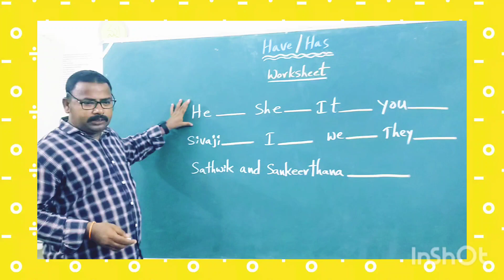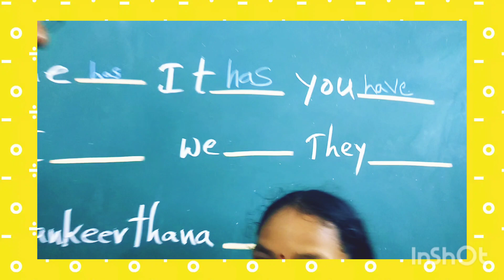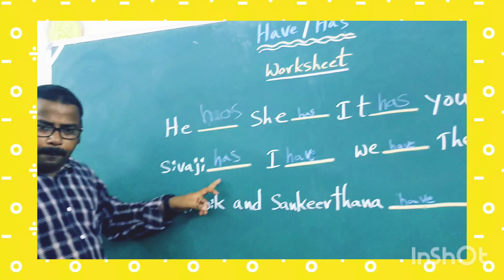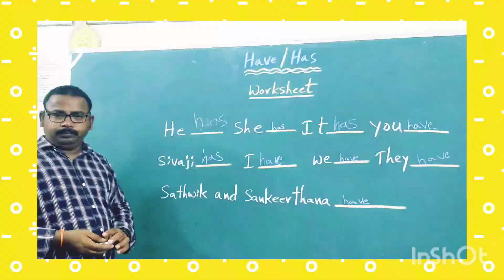M.P.P.S KOVURUPALLI G.C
have/has#

ch nithyapujaiah#
s.p.s.r nellore#